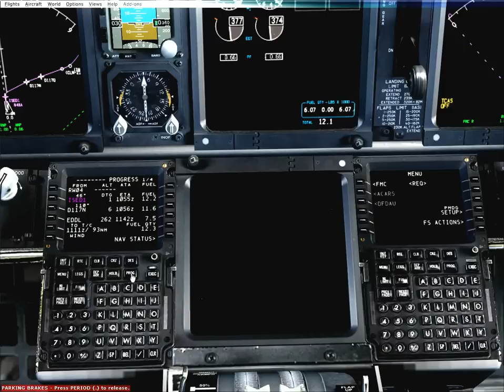PMDG 737-600/700/800/900 FMC Setup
This is a FMC Setup to help you learn quickly on how to set it up.

To Become a Member of Our VA then please Register to this

Uploaded by: EWA111-Sean